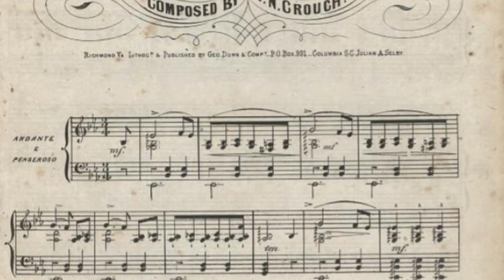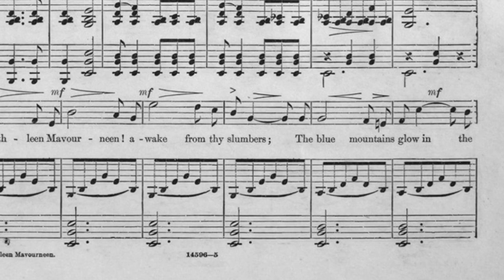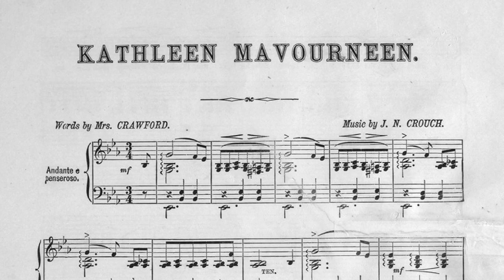Kathleen Mavourneen - 凱瑟琳 馬弗爾寧 （愛爾蘭民謠）1837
"Kathleen Mavourneen" is a song written in 1837, composed by Frederick Crouch with lyrics by a Mrs. Crawford. It was popular during the American Civil War. "Mavourneen" is a term of endearment derived from the Irish Gaelic mo mhuirnín, meaning "my beloved".
”凱瑟琳 馬弗爾寧“是源自1837年的愛爾蘭民謠。而後在美國内戰中甚是流行。”馬弗爾寧“在愛爾蘭語中的意思是“親愛的“。
This version is performed by the 97th Regimental String Band.
此版本由97團弦樂隊演唱。